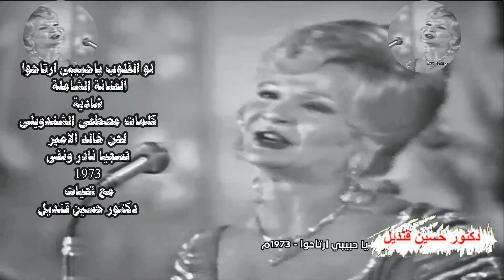أغنية لو القلوب ياحبيبى ارتاحوا لشادية كلمات مصطفى الشندويلى ولحن خالد الامير (تسجيل نادر ونقى 1973)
و القلوب ياحبيبى ارتاحوا
 كان يجرى ايه
 لو القلوب ياحبيبى ارتاحوا
 كان يجرى ايه
واهل الغرام
واهل الغرام كانوا
 وياليلى ياعينى كانوا عملوا
ايه والله ما كانوا ارتاحوا والله
ولا داقوا يوم افراح والله
 كان الهوى راح فى الهوى
 ولا دابو فيه اهل الهوى
لو القلوب ياحبيبى ارتاحوا كان يجرى ايه .
الخصام عايشنى فيك ياحبيبى اكتر واكتر
 والبعاد
 خلى هواك ياحياتى فى القلب يكبر
 والغياب خلانى اسهر لك افكر
 ده الغياب خلانى اسهر لك افكر
 وناديت عليك
 احلى ندا
 راح فى الفضا
 رد الصدى
وناديت عليك
 احلى ندا
 راح فى الفضا
 رد الصدى
 وقللى ليه زعلانة
 قلت انا فى صحرا بعيدة
 عايشة وحيدة عايشة وحيدة
 تايهة تايهة تايهة فى بحر محبتك
 عطشانة والميه انت
 والحب انت
 والفرح انت
 والله ماكانوا ارتاحوا والله ولا داقوا يوم افراح والله
 كان الهوى راح فى الهوى ولا دابوا فيه اهل الهوى
 اهلا باى خصام
 من بعده نتصالح
 اهلا باى بعاد من بعده نتقابل
اهلا باى خصام
 من بعده نتصالح
 والف اهلا بالعتاب مدام حنتسامح
 الخصام جدد هوانا
 والبعاد ا..ه منه يانا
لولا الخصام ماكانش حب لولاالبعاد ما دق قلب
لولا الخصام ماكانش حب لولا البعاد ما دق قلب
 والله ما كانوا ارتاحوا والله ولا داقوا يوم افراح والله
كلمات مصطفى الشندويلى
لحن خالد الأمير
غناء الفنانة الشاملة
شادية